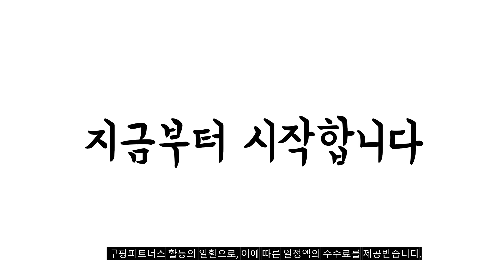2024년 불티나게 팔린 다이와베이트릴 추천순위 TOP10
❤️❤️❤️ 다이와베이트릴 구매 가격 평점 리뷰 정리해 봤어요! ❤️❤️❤️

[00:06]
10위. 다이와 20 타툴라 SV TW 배스 베이트릴 [281,530원]

[00:11]
9위. 다이와 PR100 베이트릴 PR100L / 좌핸들 [53,100원]

[00:17]
8위. 다이와 베이트릴 PT 150 [파워기어 포함] 3. [102,600원]

[00:22]
7위. 다이와 PR 100 베이트릴 좌핸들 01 추가X [53,100원]

[00:28]
6위. 다이와 베이트릴 PT 150 [파워기어 포함] 1. [102,600원]

[00:33]
5위. 다이와 베이트릴 PR 100 [하이기어 포함] 1. [54,480원]

[00:39]
4위. 다이와 24타툴라TW100/L/H/HL(7점대)/XH/XHL(8점대).5Kg드랙력/하이기어비-하이스피드/TWS베이트릴.케스팅/다운샷/라이트지깅.배스/우럭/광어/참돔/주꾸미/갑오징어 24타툴라TW 100XH(8.1대1/우핸들) [220,500원]

[00:44]
3위. #2021 다이와 PR100 베이트릴 배스 바다 선상  [53,100원]

[00:50]
2위. 다이와 PR100 베이트릴 PR100 / 우핸들 [53,100원]

[00:55]
1위. 다이와 좌핸들 베이트릴 PT 150HL [102,600원]